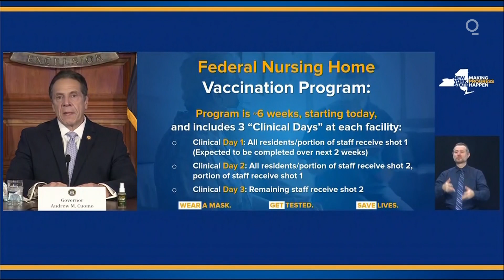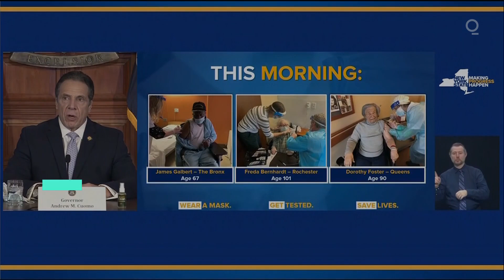New York to Begin Vaccinating Nursing Home Residents and Staff, Cuomo Says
New York Governor Andrew Cuomo said Monday that the state would begin vaccinating nursing home residents and staff against Covid-19 this week. Cuomo said it would take roughly six weeks to complete all vaccinations.